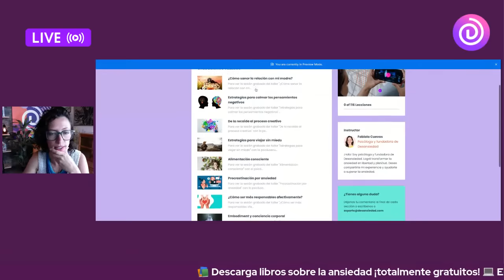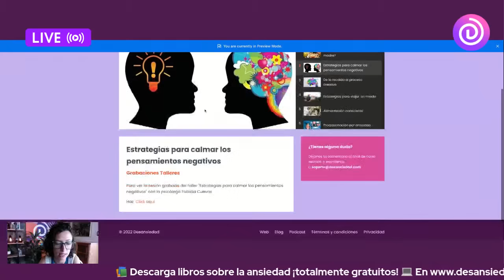"Cómo calmar la mente a través del cuerpo" - Psic. Fabi Cuevas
La mente es un reflejo de nuestro estado físico y emocional, así como de las creencias que tenemos almacenadas y nuestra calidad de vida en general. A veces queremos calmar la mente usando la mente, pensando y tratando de resolverlo todo en la cabeza, sin embargo, esto a veces no funciona. Una de las mejores formas de calmar la mente es a través de ciertos ejercicios físicos y corporales que ayudan a liberar la tensión mental y logran calmarla.

El cerebro es un órgano más del cuerpo, y si está muy activo, estimulado o saturado, podemos ayudarle a través del resto del cuerpo para liberar esa tensión y relajarse.

También ayuda mucho pensar en la realidad, ver los hechos y ubicarnos en el momento presente, y el camino de entrada al momento presente, es precisamente el cuerpo, ya que el cuerpo no puede viajar ni al pasado ni al futuro.